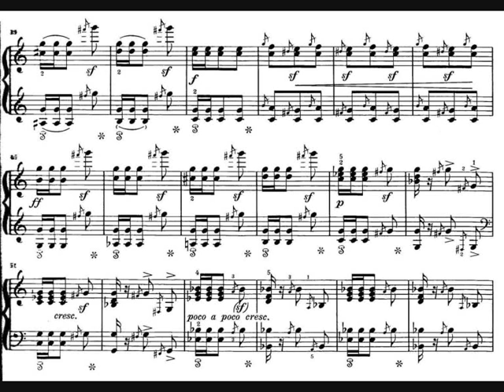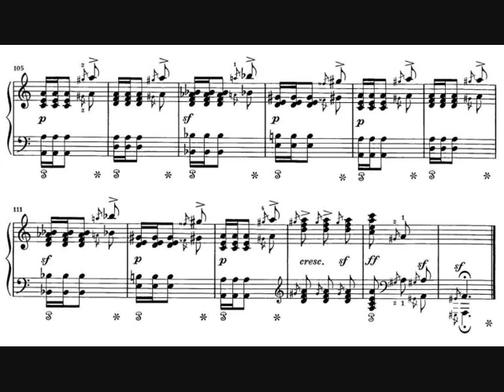Clara Wieck-Schumann, 4 pièces caractéristiques op. 5 - I. Impromptu. Le Sabbat (1835-36)